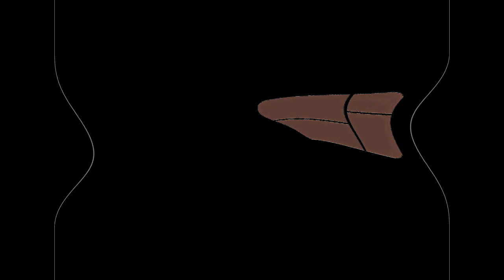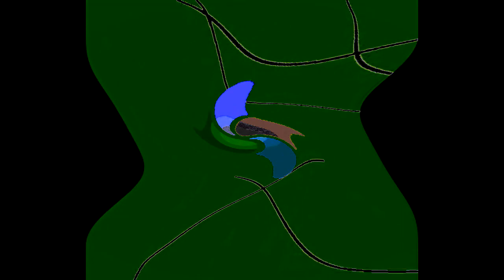All Windows Animations From MS Paint Updated V3 in G Major 904